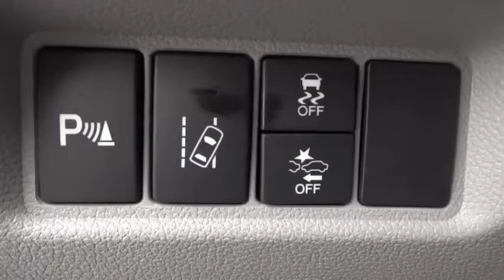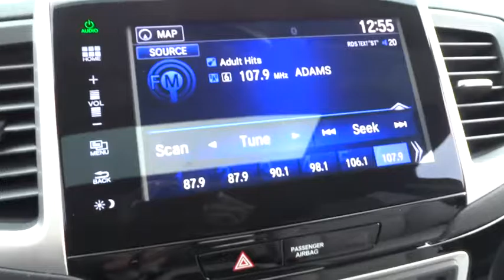2016 Honda Pilot Wilson, New Bern, Goldsboro, Greenville, Rocky Mount, NC BH21703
2016 Honda Pilot
2016 Honda Pilot 2WD 4dr Touring w/RES & Navi - Stock#: BH21703 - VIN#: 5FNYF5H97GB060256

Moonroof, Third Row Seat, Nav System, Entertainment System, Heated Leather Seats, Power Liftgate, Aluminum Wheels, Rear Air, Edmunds.com explains Despite being appreciably more spacious and functional inside than most competitors, the Pilot is actually smaller and lighter than them as well. This relatively low weight combines with a stiffer structure to make the 2016 Honda Pilot feel impressively solid. Touring trim, Lunar Silver Metallic exterior and Gray interior. FUEL EFFICIENT 27 MPG Hwy/20 MPG City! Warranty 5 yrs/60k Miles - Drivetrain Warranty; AND MORE! KEY FEATURES INCLUDE: Leather Seats, Third Row Seat, Navigation, DVD, Sunroof, Power Liftgate, Rear Air, Heated Driver Seat, Back-Up Camera, Premium Sound System, Satellite Radio, iPod/MP3 Input, Bluetooth, Aluminum Wheels, Remote Engine Start. Rear Spoiler, MP3 Player, Rear Seat Audio Controls, Privacy Glass, Remote Trunk Release. Honda Touring with Lunar Silver Metallic exterior and Gray interior features a V6 Cylinder Engine with 280 HP at 6000 RPM*. VEHICLE REVIEWS: Despite being appreciably more spacious and functional inside than most competitors, the Pilot is actually smaller and lighter than them as well. This relatively low weight combines with a stiffer structure to make the 2016 Honda Pilot feel impressively solid. -Edmunds.com. Great Gas Mileage: 27 MPG Hwy. OUR OFFERINGS: One of the top Honda dealerships in Eastern, NC The price does not include tax, tag, dealer administration fee of 649.00 and dealer installed accessories. Horsepower calculations based on trim engine configuration. Fuel economy calculations based on original manufacturer data for trim engine configuration. Please confirm the accuracy of the included equipment by calling us prior to purchase.